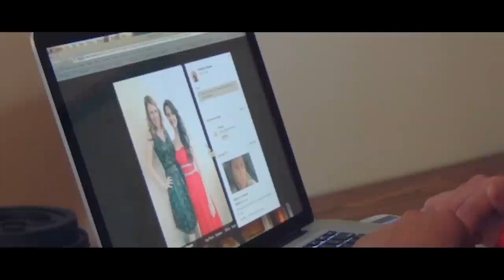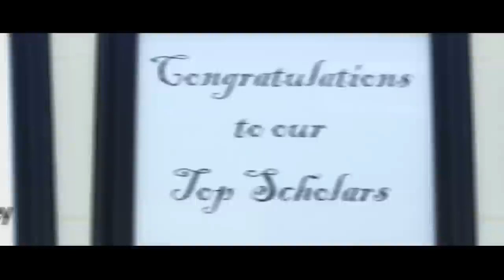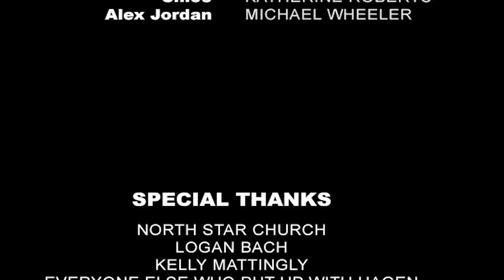Freeloader (AN AWARD WINNING SHORT FILM)